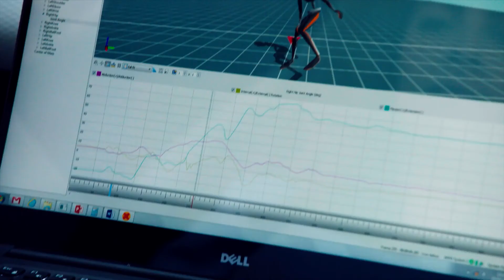Land Rover 70th - Event Highlights